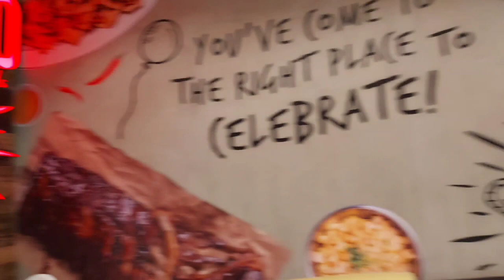THE MANOR HOTEL CAMP JOHN HAY | Baguio's Premier Hotel | Room Tour Deluxe